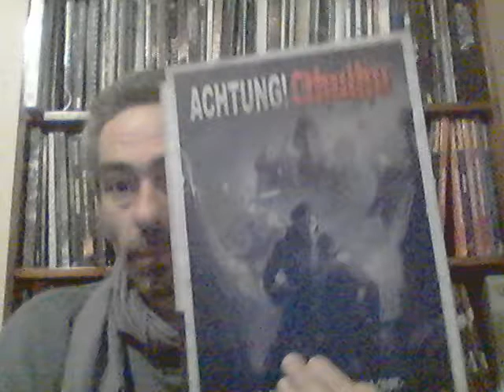Achtung! Cthulhu Front de l'Est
Alors ça parle d'un jdr que t'es dans la 2éme GM et que c'est coté URSS, mais avec des monstres à tentacules...